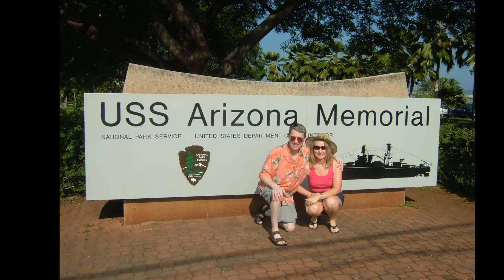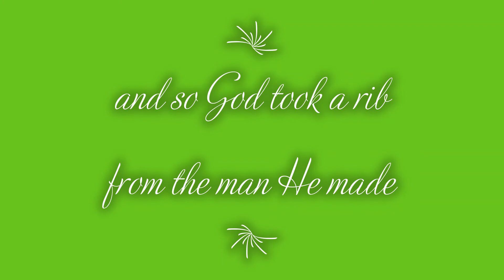My Eve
43rd Anniversary Video for My Wife